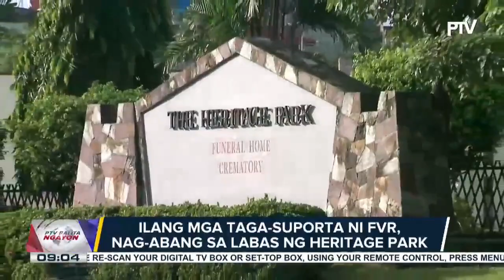Ilang mga taga-suporta ni FVR, nag-abang sa labas ng Heritage Park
Pamilyang Ramos, lubos ang pasasalamat sa lahat ng mga nakiramay sa yumaong lider;

State funeral, isasagawa ngayong araw para kay dating pangulong Fidel Ramos;

Dating pangulong Fidel V. Ramos, ipinaglaban noon ang demokrasya;

Pag-alala kay dating pangulong Fidel V. Ramos